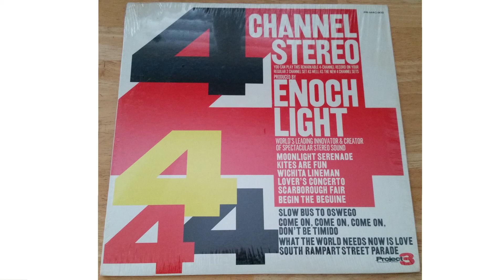Enoch Light - South Rampart Street Parade [Quad Quadraphonic EV-4]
Here’s a sealed album I bought 16 years ago on its very first play after a trip on my VPI-16.5 cleaner. It utilizes an EV-4 matrix algorithm for surround sound that’s compatible with Sansui QS and modern day Pro Logic systems.

4 Channel Stereo 1971